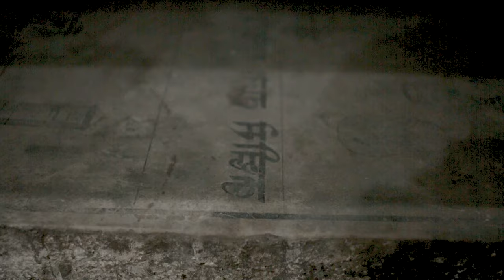Kabi Raj Lama | Litho Nepal Studio Tour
The Of All Things Art team visited artist Kabi Raj Lama in his studio in Boudha to record a podcast episode. The artist also gave them a tour to his studio that Specializes in litho-based printmaking.
Video filmed by Ms. Pratik Gurung and Nhooja Tuladhar.
Edited by: Nhooja Tuladhar
or wherever you listen to podcasts. Just search for- "Of All Things Art"